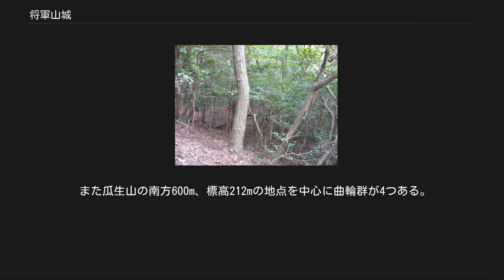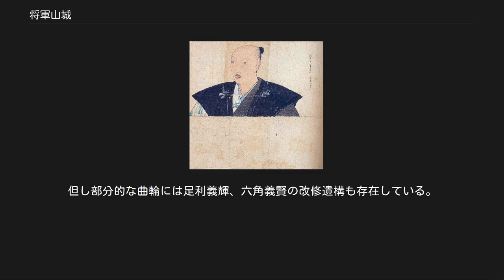将軍山城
将軍山城（しょうぐんやまじょう）は、現在の京都市左京区北白川清沢口町（当時は山城国愛宕郡）にある瓜生山（標高301m）に築かれた戦国時代の日本の城（山城）である。
別名北白川城（きたしらかわじょう）、瓜生山城（うりょうさんじょう）、勝軍地蔵山城（しょうぐんじぞうやまじょう）とも呼ばれている。
 将軍山城は瓜生山の山頂を本丸とし、近江より上洛する際の前線基地としての役割をもっていた。
『ニ水記』（永正17年（1520年）5月30日条）によると、細川高国が初めてこの城に陣を構え、その際戦勝を記念して将軍地蔵を勧請したのが城名の由来となった。
将軍地蔵は宝暦12年（1762年）に現在の日本バプテスト病院の西側（左京区北白川瓜生山町）に移転されて、信仰の対象とされている。
 本丸にある将軍地蔵の石室 この城の初見は永正17年（1520年）である。
越水城の合戦で敗れた室町幕府管領細川高国は京都を離れ近江円城寺に逃亡していたが、近江守護六角定頼、丹波守護代内藤貞正の援軍を得て、永正17年5月2日、初めてここに陣を構えた。
 桂川原の戦いで高国が再び近江へ逃亡すると、将軍山城は六角定頼の援助のもと被官内藤彦七が城主となっていたが、大物崩れで享禄4年6月6日（1531年7月19日）に高国が自害すると、隣にある東山新城と共に細川晴元軍に奪取された。
 足利義晴像/京都市立芸術大学芸術資料館蔵 天文15年（1546年）冬になると第12代将軍足利義晴と細川晴元が対立するようになり、義晴自身がこの城を大幅改修した。
城に米や普請人夫を徴発したり、太さ五、六寸の竹を命じたことが、様々な史料から確認できる。
「当城はその修築の際に要した労働力や資材の調達を文献で裏づけることができる稀有の中世城郭である。幕府は当城の修築のため、洛中・洛外の寺社や権門を通じて京都近辺の人夫をほとんど総動員の形で徴発したものと思われる」とし、戦国時代の修築方法を古文献で知ることが出来る珍しい城であると解説されている。
 修築をした将軍山城であったが、翌天文16年3月30日（1547年4月20日）、義晴は征夷大将軍を息子の足利義輝に譲り自らは大御所となり、晴元を討つために洛中の細川氏綱・近衛稙家らと結んで父子共々ここに籠城するものの、晴元の家臣三好長慶軍が同年7月12日、相国寺に2万の軍勢で陣をはり周辺地域を焼き討ちした。
同月19日、足利軍は将軍山城を自焼させ、義晴・義輝父子は近江坂本へ脱出した。
 この時の状況は舎利寺の戦いも参照。
 その後幕府は軍勢の拠点を中尾城、霊山城へ移した為、将軍山城は部分的にしか使用されなかった。
 三好義興像/京都大学総合博物館蔵 この時の状況は久米田の戦いも参照。
 和泉守護代の松浦氏が幼少であった為、後見として岸和田城に入っていた「鬼十河」と恐れられていた十河一存が永禄4年（1561年）3月18日に死去した。
 これに乗じて畠山高政軍は岸和田城を取り囲み、またこれに呼応して、六角義賢も家臣永原重澄に命じ同年7月28日に将軍山城に立て篭もり、義賢自身は神楽岡付近に陣をはり上洛を伺った。
この時六角軍は総軍で2万兵であった。
 これに対して三好長慶軍は、息子の芥川山城主三好義興ら7千兵で梅津城・郡城へ、信貴山城城主松永久秀7千兵を京西院小泉城へ入城させ、勝軍山城と対陣した。
 同年7月から11月までは小規模な交戦であったが、11月24日、三好軍は白川口に、松永軍は将軍山城にそれぞれ来襲し挟撃した。
三好軍は白川口を突破し、細川軍が陣取っている馬淵に押し寄せての戦闘となった。
この時三好軍の将であった三郷修理亮が馬ごと刺され転倒し、そこに堀伊豆守なる人物が襲いかかり首を討ち取った。
細川軍の損害も大きく薬師寺氏や柳本氏などが戦死した。
 一方、松永軍は永原重澄を討ち取り将軍山城を突破し、いよいよ六角義賢が陣取る神楽岡へ1万兵をもって突撃した。
六角軍は三雲三郎に命じて、弓隊300兵をもって、高所より一斉射撃を加えた。
松永軍は射撃を受け、多数の死傷者を出し敗走した。
 義賢は直ちに追撃戦を展開しようとしたが、蒲生賢秀が大軍を持って追撃することの不可を説き、追撃戦を中止させた。
翌永禄5年（1562年）正月に六角軍は三好軍に攻撃し何名かの兵を討ちとった。
同年3月5日、久米田の戦いで三好実休が討ち取られるという報が伝わると、三好・松永軍は勝竜寺城まで引き揚げ、13代将軍足利義輝には岩...